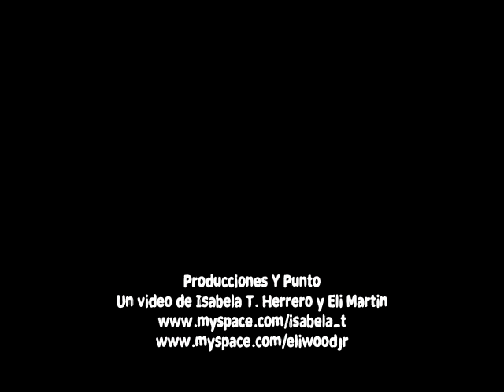KRAKOVIA - BREAKING DOORS (SUBTERFUGE 18 ANIVERSARIO)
Producciones Y Punto.

Actuación en directo del grupo Krakovia en la fiesta del 18 aniversario de Subterfuge.
Grabado por Isabela T. Herrero y Eli Martín.